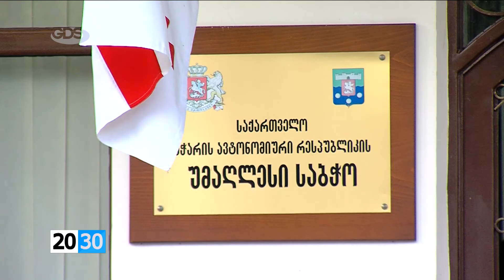პატარაძის მოსმენა უმაღლეს საბჭოში /2030 (02.12.2016.)/